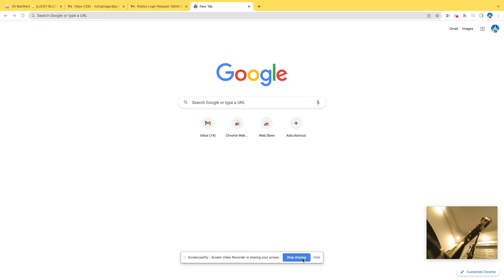Me in bedwars